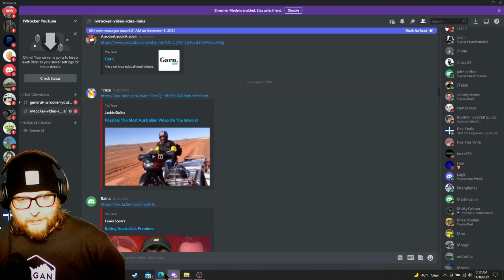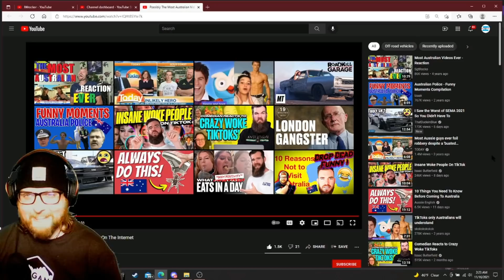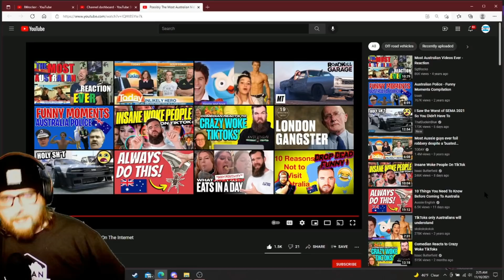American Reacts to Possibly The Most Australian Video On The Internet